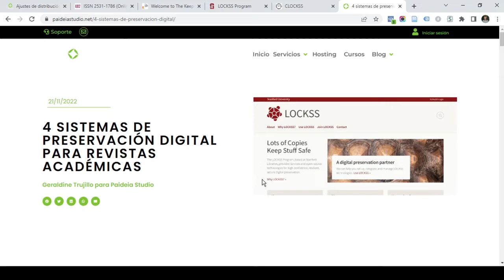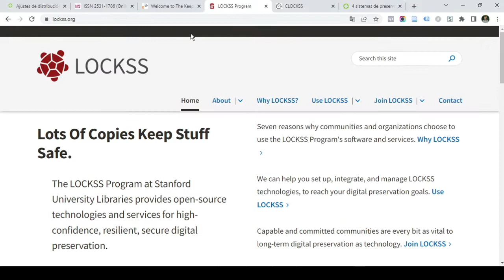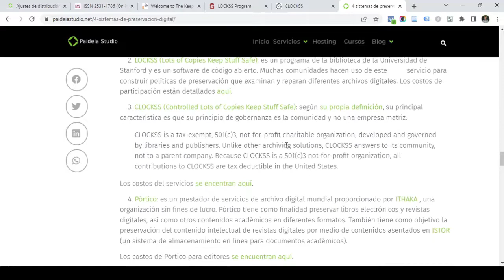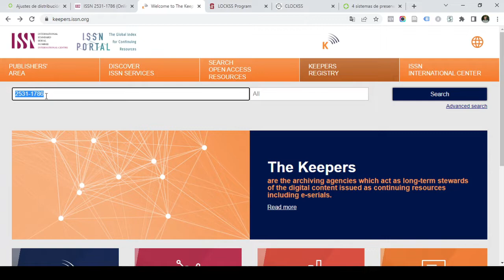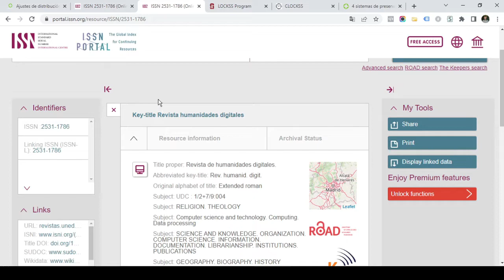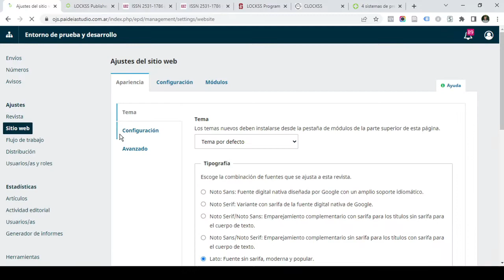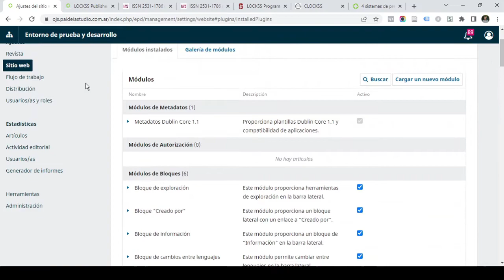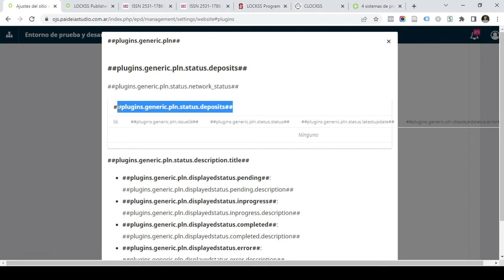Preservación digital en revistas académicas | Cómo activar el módulo de PKP PN